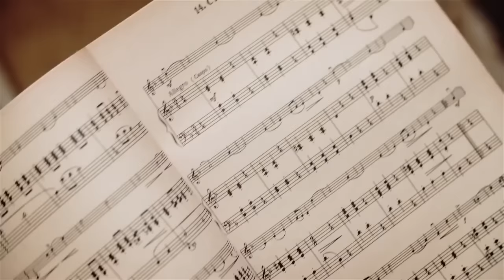Te-am visat aseară, tată... — Adriana Ochișanu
Muzică: Adriana Ochișanu;
Text: Radmila Popovici-Paraschiv;
Orchestrație: frații Ștefăneț.